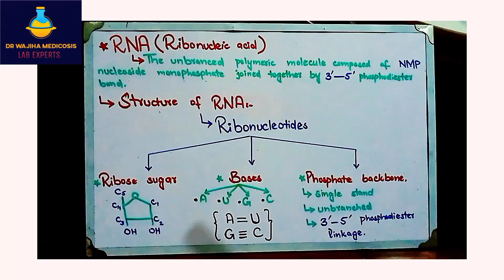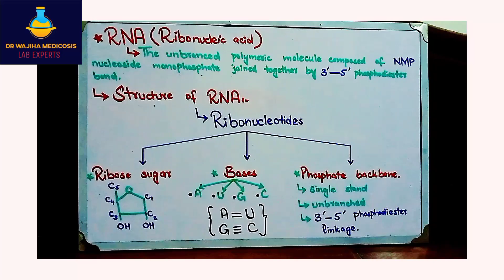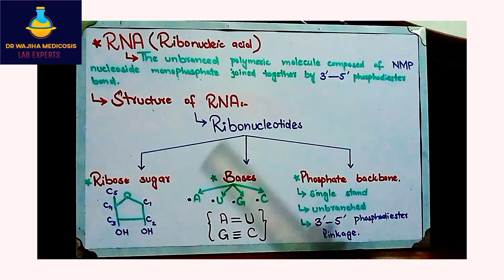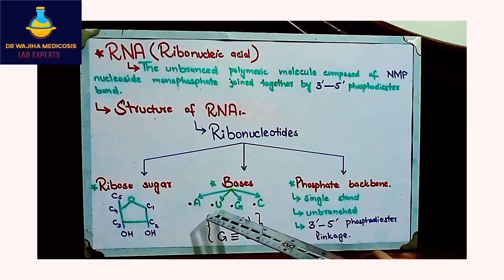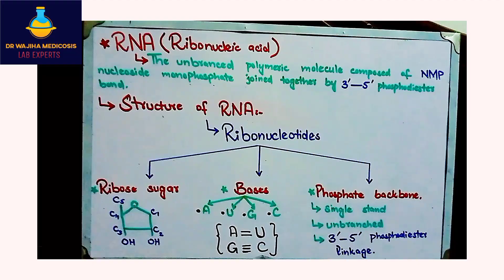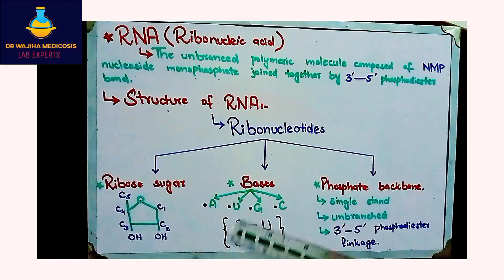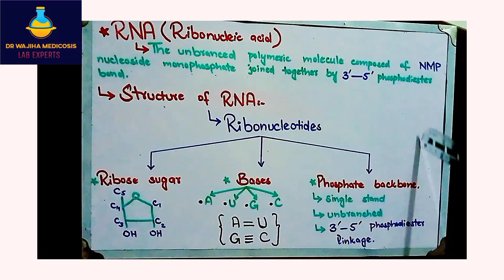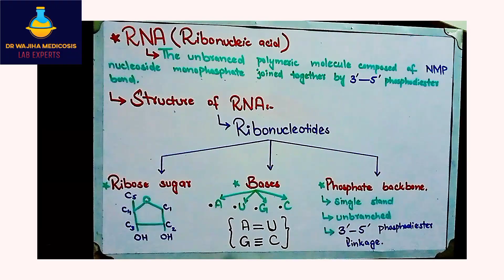Structure and definition of RNA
STRUCTURE OF RNA(Ribonucleic acid)

DEFINITION OF RNA (Ribonucleic acid)

STRUCTURE OF RIBONUCLEOSIDES